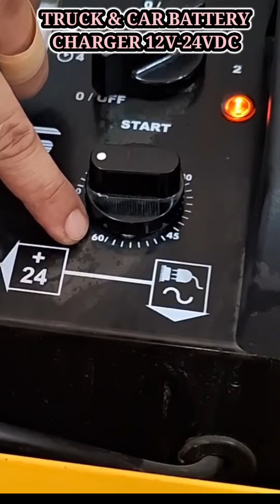Awesome Carpentry Ideas for WoodWorking Joints & 4 More Tips to Learn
In this video you will learn How to tighten a nut in a tight place, Awesome carpentry ideas for woodworking joints, Cup brush or wire brush is on adjustable wrench, Truck and battery charger 12V-24VDC and A Fire Extinguisher demonstration. to know exactly how to this, please watch this video tutorial and make sure to remember this tips. If you love DIY videos then this video is for you.